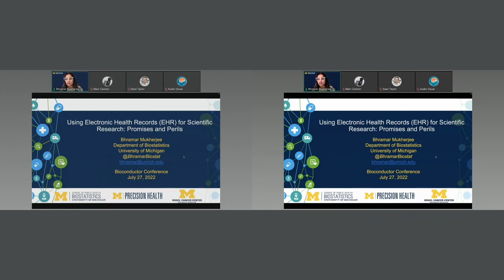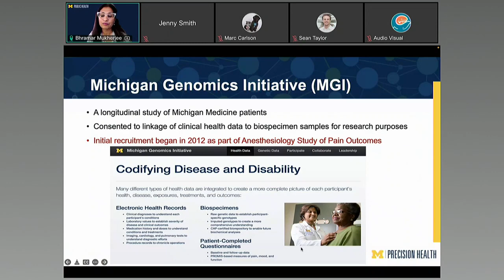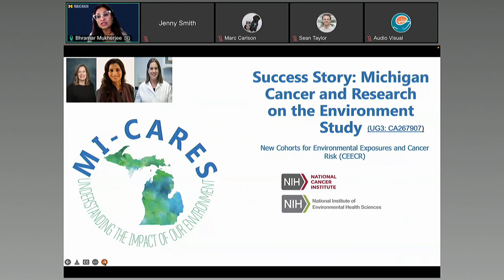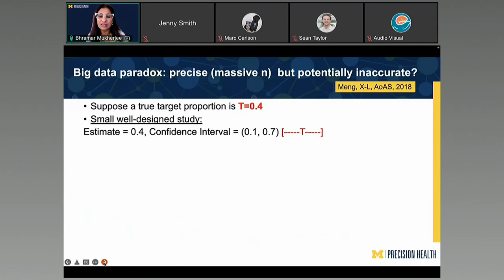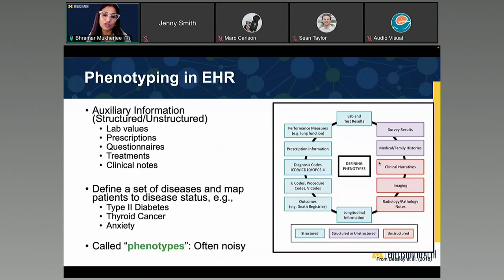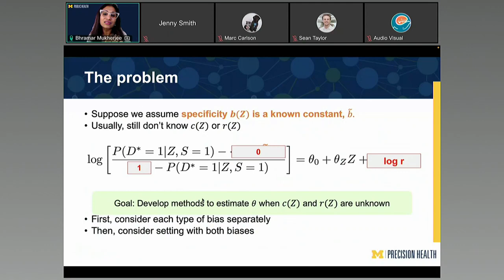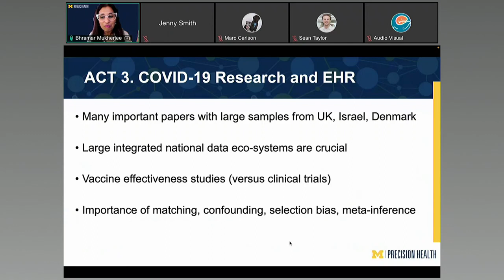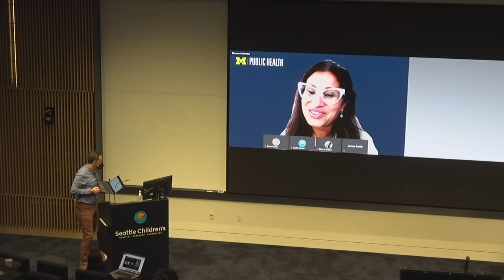BioC 2022 - Using Electronic Health Records & Phenome-wide Association Studies for COVID-19 Research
Brahmar Mukherje, PhD., Chair of Biostatistics at Michigan School of Public Health, and Professor of Epidemiology at the University of Michigan Rogel Cancer Center, gives her keynote presentation at the Bioconductor Conference 2022. Dr. Mukherje presents Using Electronic Health Records and Phenome-wide Association Studies for COVID-19 Research.

Dr. Mukherje began the presentation by sharing about her work at the University of Michigan School of Public Health and layed out the agenda for the presentation. Dr. Mukherje then continued with Act One: Infrastructure and Resources of the presentation. In this section, she covered her experience being part of data making. She shared more about her work and her success story with the Michigan Cancer and Research on the Environment Study. Afterward, Dr. Mukherje began Act two which covered research using Electronic Health Record (EHR) data and included the pros and cons of the study. She then gave an overview of developing a statistical model for this study. Dr. Mukherje went on to Act three and gave a walkthrough covering her experience with COVID-19 research and EHR, along with sharing some ongoing COVID-19 projects. The presentation then concluded with a questions and answers session from the audience.

Main Sections

0:00 Introduction
2:42 Agenda
5:00 Act 1: Infrastructure and resources
12:52 Success story: Michigan Cancer and Research on the Environment Study
15:26 Act 2: Research using EHR Data is a trade-off
28:28 Developing a statistical model
38:52 Act 3: COVID-19 research and EHR
42:54 Ongoing COVID projects
44:29 Q&A and closing

More Resources